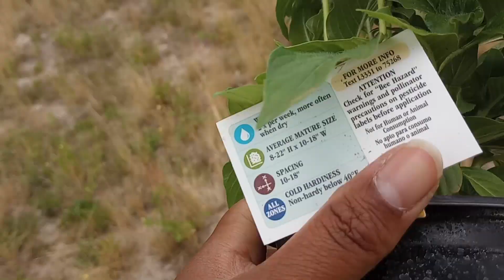Plant Watering ASMR. And I got a Pentas! | ZONE 8A COASTAL PLAIN GARDEN